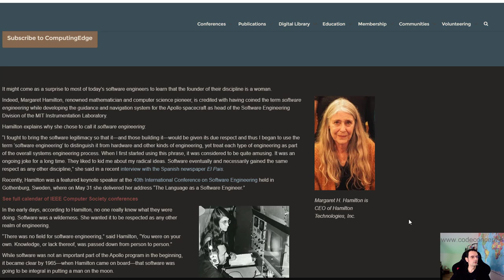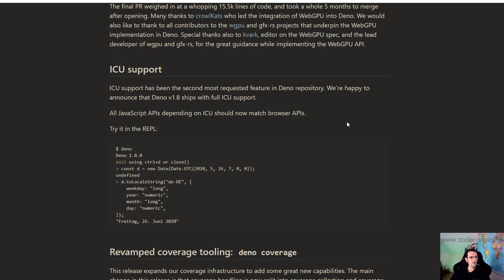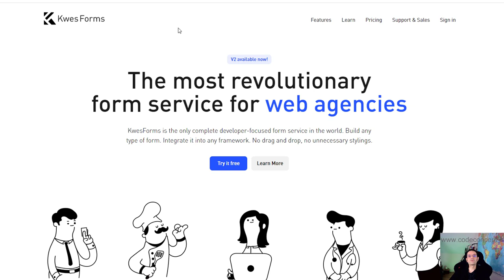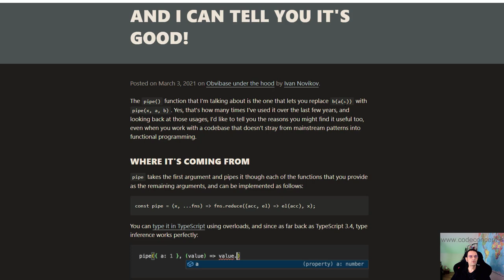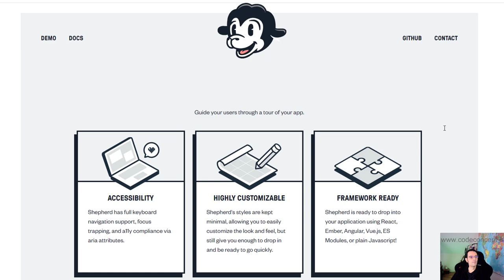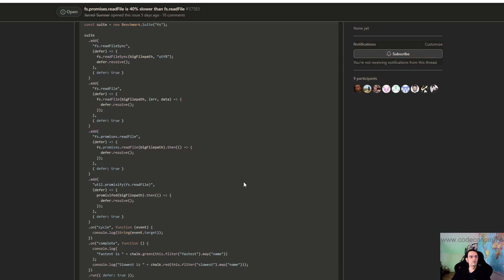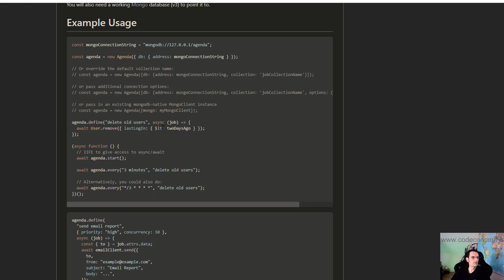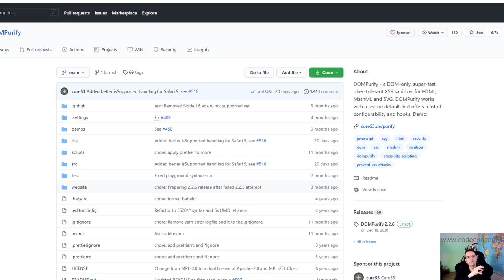VEILLE TECHNO JavaScript Front, Back et FullStack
Dans cette veille techno JavaScript : les pionniers de l'informatique ont souvent été ... des pionnières, Deno est en v1.8, classement des langages, cas où le vanilla JavaScript est préférable aux frameworks, WindowSwap l'application qui ouvre littéralement une fenêtre sur le monde, composer des fonction à l'aide d'une fonction pipe(), Sheperd pour prendre vos utilisateurs par la main, livraisons plus fréquentes de Chrome et du moteur V8, quand les promises sont beaucoup moins performantes que les callbacks, un job scheduler couplé à MongoDB, librairie Node permettant de requêter un (bon vieux) service SOAP

Soyez informé des nouvelles formations Code Concept (Front, Back, FullStack) et recevez des coupons de réduction en avant-première :

Accès rapide :
0:00 les pionniers de l'informatique ont souvent été ... des pionnères
2:09 Deno est en v1.8
3:38 classement des langages : JavaScript, Python et Java dans un mouchoir de poche
5:22 Cas où le vanilla JavaScript est préférable aux frameworks
7:23 WindowSwap l'application qui ouvre littéralement une fenêtre sur le monde
8:56 Composer des fonction à l'aide d'une fonction pipe()
11:58 Sheperd, pour prendre vos utilisateurs par la main
13:26 Livraisons plus fréquentes de Chrome et du moteur V8
14:11 Quand les promises sont beaucoup moins performantes que les callbacks
15:50 Un job scheduler couplé à MongoDB
19:23 Librairie Node permettant de requêter un (vieux) service via le protocole SOAP